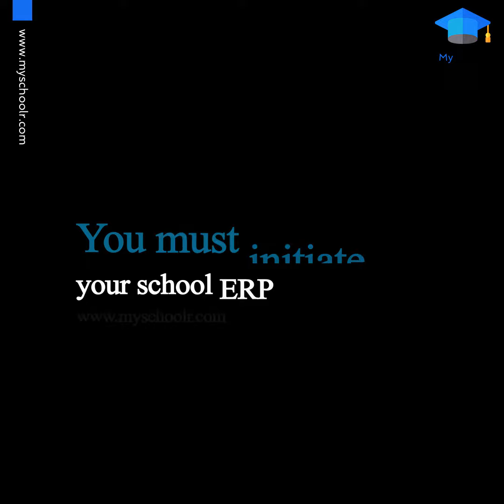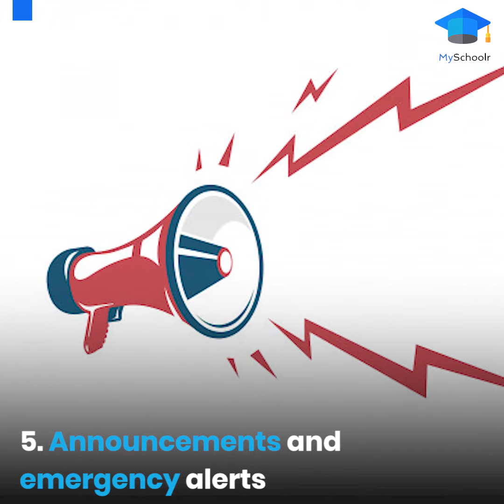8 Alerts You Must Initiate In Your School ERP Immediately - MySchoolr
If your school management software supports alerts, at that moment you have the facility to send notices to teachers, students, and parents about essential events, transactions, emergency conditions, etc. It's a really influential tool to send information about anything recent and that is important as well. This will encourage good communication between teachers, parents, school administrators, and students. If you're not using it already, here are a few tips to get started with it.

1. Payment due date alert
2. Exam and results alert
3. Meetings alert
4. Absent details
5. Announcements and emergency alerts
6. Birthday alerts
7. Library book alerts
8. SMS invoicing

Need help? Call us immediately or chat with us on our Facebook page.